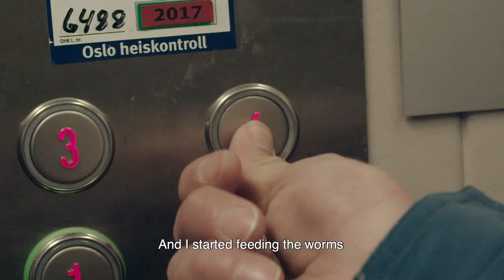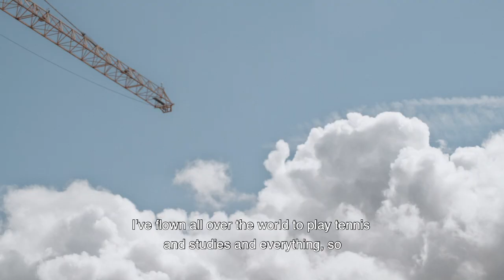HOW to grow MUSHROOMS with coffee grounds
Oslo’s black gold is. coffee grounds. ☕️🐛 Eat, play and travel the greenway in Oslo
Here you will discover how to grow mushrooms with coffee grounds. An Oslo-based company "Gruten"  grows gourmet oyster mushrooms with the help of coffee and some very hard-working worms 😉
Quirky docs from Norway: a new series of short documentaries about cool Norwegians, quirky stuff we do and special places and hidden Norwegian gems.

CREDITS
Photo Thumbnails:  Christian Roth Christiansen / VisitNorway
Video: NewsLab/Visit Norway